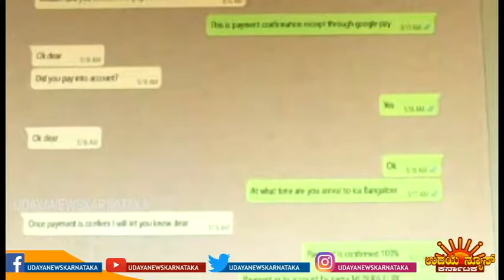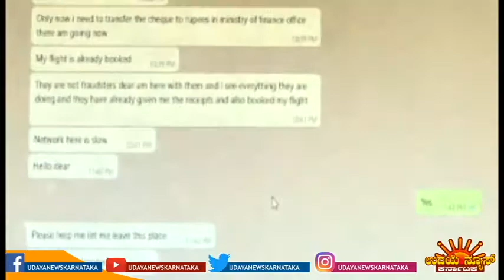UNK | CHIKKABALLAPUR MATRIMONI VANCHANE | UDAYANEWSKARNATAKA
CHIKKABALLAPUR    MATRIMONI VANCHANE#UDAYANEWSKARNATAKA#CHIKKABALLAPUR